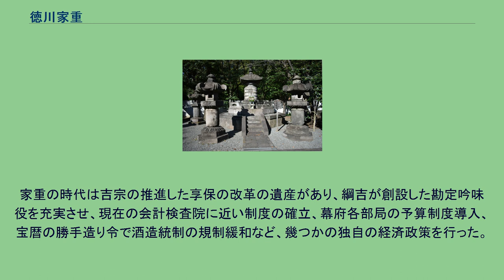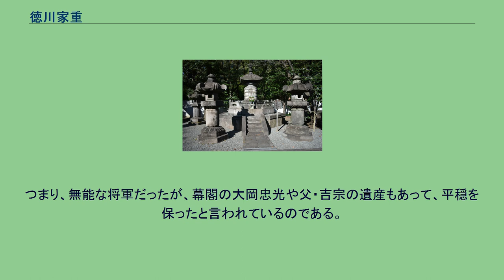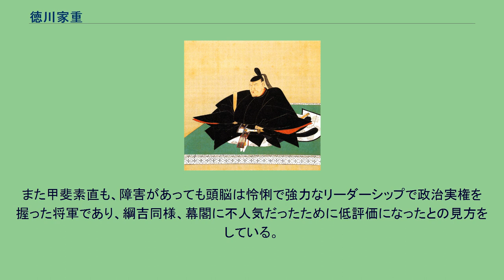徳川家重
東京都港区芝公園の増上寺にある家重の宝塔（2019年11月4日撮影） 徳川家重（とくがわ いえしげ）は、江戸時代中期の江戸幕府第9代将軍（在任：延享2年（1745年） - 宝暦10年（1760年））である。
正徳元年12月21日（1712年1月28日）、御三家紀州藩の第5代藩主（後に第8代将軍）・徳川吉宗の長男として江戸赤坂の紀州藩邸で生まれる。
母は側室・大久保氏（お須磨の方・深徳院）。
幼名は長福丸。
父・吉宗が将軍に就任することになると、同時に江戸城に入り、享保10年（1725年）に元服、それまでの徳川将軍家の慣例に倣い、通字の「家」の字を取って家重と名乗る。
生来虚弱の上、障害により言語が不明瞭であったため、幼少から大奥に籠りがちで酒色にふけって健康を害した。
享保16年12月（1731年）、比宮増子と結婚した。
発話の難に加え、猿楽（能）を好んで文武を怠ったため、文武に長けた次弟の宗武と比べて将軍の継嗣として不適格と見られることも多く、父・吉宗や幕閣を散々悩ませたとされる。
このため、一時は老中首座（勝手掛老中）の松平乗邑によって廃嫡および宗武の擁立をされかかったことがある。
吉宗は家重を選び、延享2年（1745年）に吉宗は隠居して大御所となり、家重は将軍職を譲られて第9代将軍に就任した。
しかし宝暦元年（1751年）までは吉宗が大御所として実権を握り続けた。
家重の将軍職継承は、才能云々で次男などに家督を渡すことが相続における長幼の順を乱すことになり、この規律を守らないと兄弟や徳川御三家などの親族さらに派閥家臣らによる後継者争いが権力の乱れを産む、と吉宗が考えたとされる。
吉宗自身が徳川本家外から来た人間であり、将軍としての血統の正統性が確実ではなかったため、才覚云々ではなく「現将軍の最長子が相続者」というルールを自らが示し守らねばならなかったこと、吉宗自身が将軍後継争いの当事者であったことが背景にある。
またこれとは別に、家重の長男・家治が父とは逆に非常に聡明であったこと、つまり次世代に期待ができると判断されたことも背景にあったと言われている。
家重は吉宗存命中に松平乗邑を老中首座から次席とし、さらに罷免し、さらに減封（加増分没収）、さらに隠居、さらに跡を継いだ乗祐に対し下総佐倉から出羽山形に転封を命じた。
弟の宗武には謹慎を命じ、3年後に謹慎を解いた後も生涯謁見を許さなかった。
家重の時代は吉宗の推進した享保の改革の遺産があり、綱吉が創設した勘定吟味役を充実させ、現在の会計検査院に近い制度の確立、幕府各部局の予算制度導入、宝暦の勝手造り令で酒造統制の規制緩和など、幾つかの独自の経済政策を行った。
しかし負の遺産も背負うこととなり、享保の改革による増税策により一揆が続発し（直接には宝暦5年（1755年）の凶作がきっかけであるが、本質的には増税が原因である）、社会不安が増していった。
郡上一揆では、家重は真相の徹底究明を指示し、田沼意次が評定所の吟味に参加し、老中、若年寄、大目付、勘定奉行らが処罰され、郡上藩と相良藩2藩が改易となった。
百姓一揆で幕府上層部にまで処罰が及んだ例は郡上一揆が唯一である。
また薩摩藩に対して木曽三川の工事を命じ、膨大な財政負担を薩摩藩に負わせた（宝暦治水事件）。
京都で宝暦事件が起きたのも、家重が将軍職にあった時期である。
また次男の重好に江戸城清水門内で屋敷を与えて徳川姓を許し、御三卿体制を整えた。
ただ、健康を害した後の家重はますます言語不明瞭が進み、側近の大岡忠光のみが聞き分けることができたため彼を重用し、側用人制度を復活させた。
田沼意次が大名に取り立てられたのも家重の時代である。
重用された大岡忠光は、権勢に奢って失政・暴政を行うことはなかったと言われる。
宝暦10年4月26日（1760年6月9日）に忠光が死ぬと、家重は5月13日（6月25日）に長男・家治に将軍職を譲って大御所と称した。
宝暦11年（1761年）6月12日、田沼意次の重用を家治に遺言し、死去した。
数え年51歳であった。
徳川家重像（長谷寺蔵） 『徳川実紀』には、「近習の臣といえども、常に見え奉るもの稀なりしかば、御言行の伝ふ事いと少なし」「御みずからは御襖弱にわたらせ給ひしが、万機の事ども、よく大臣に委任せられ、御治世十六年の間、四海波静かに万民無為の化に俗しけるは、有徳院（吉...